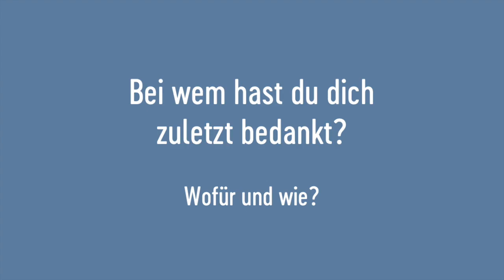Young Voices: Simon, 12 J., MS Maishofen, Salzburg